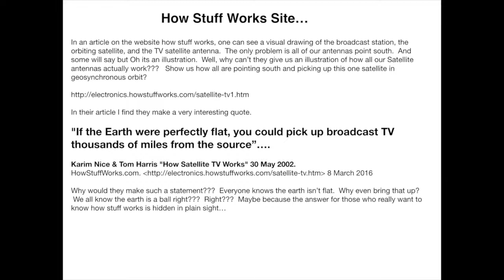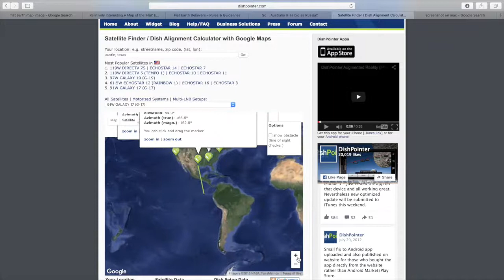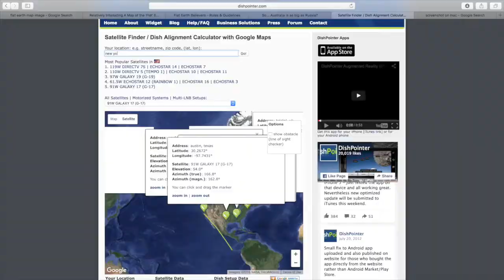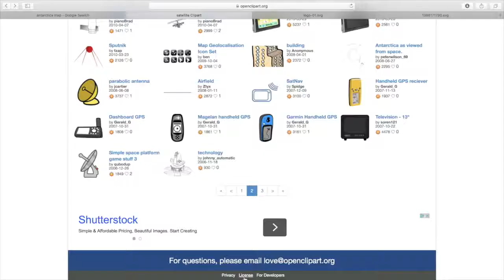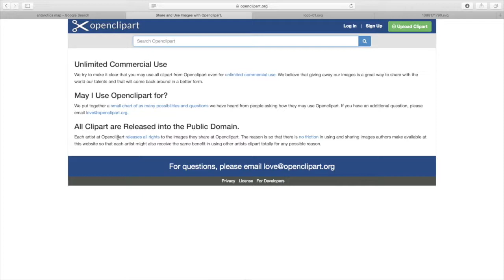The TV Satellite Deception